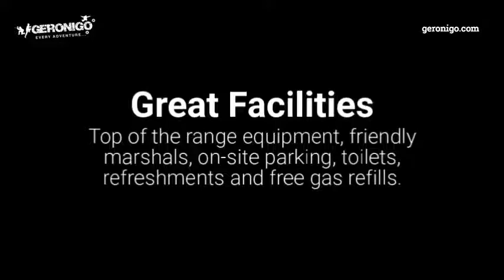Paintball Battle Reviews 7935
Geronigo Every Adventure. Gift Experience Vouchers. Quad biking adventures. Paintball Battle